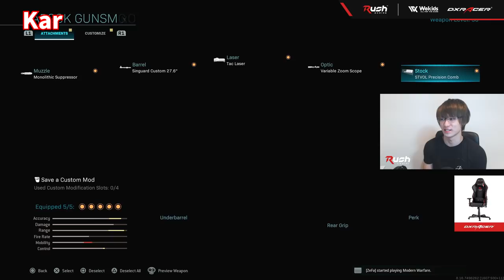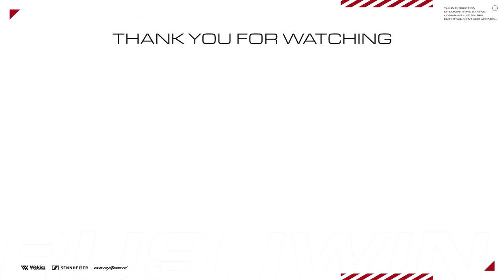【CoD:WARZONE】GreedZzのベストロードアウト！知られていない強武器がある！